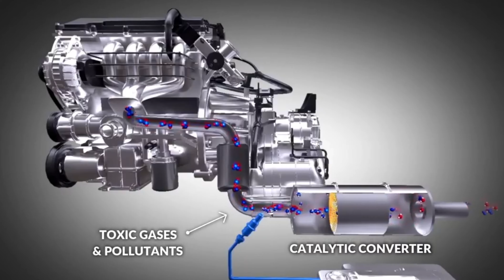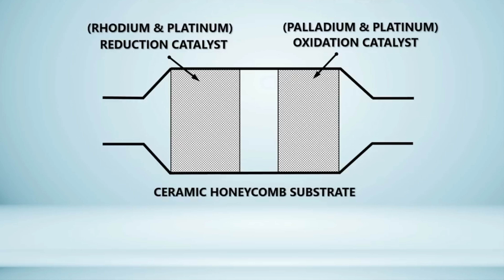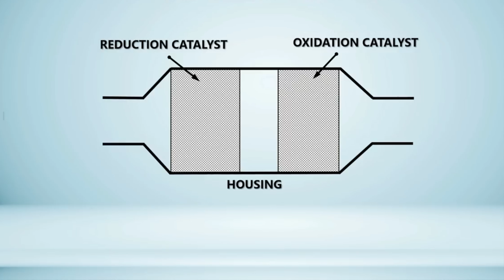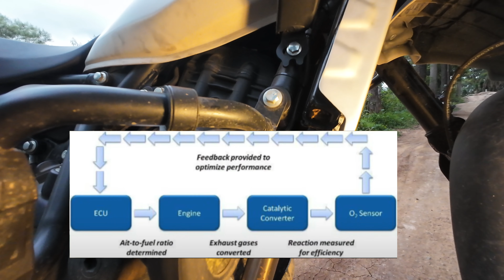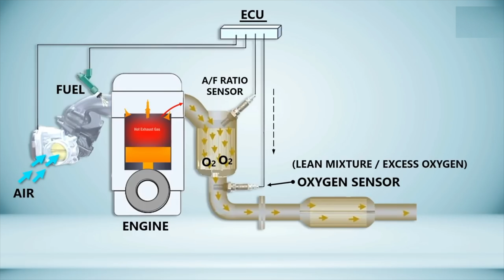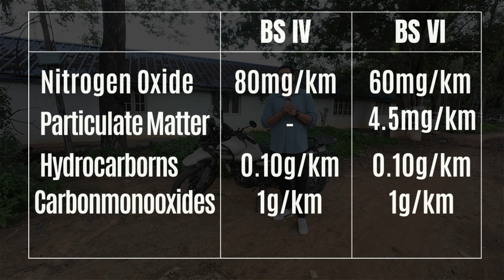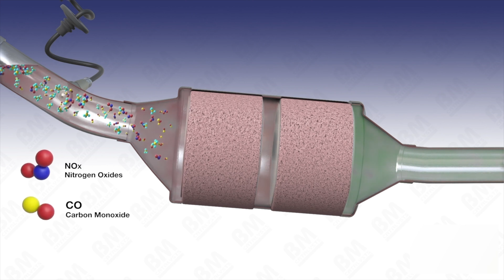Performance or Pollution? All you need to know about Decat! 🤔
All Questions answered about Removing Catalytic converters

Ever wondered how a catalytic converter works? And what happens when you remove it (decat) from your motorcycle? In this in-depth video, we break down the science behind catalytic converters, explore the benefits and drawbacks of decatting, and answer your most burning questions.

**📌 Chapters:**

00:00 - Introduction
00:58 - What and Why is Catalytic Converter?
04:27 - How does it impact engine?
05:33 - Is Decat Harmful and Increases pollutions?
09:11 - Does Performance increases without altering ECU maps?
11:54 - Conclusion

Here's what we'll explore:

Catalytic Converter 101: We explain how this emissions-reducing device works and its importance in modern motorcycles.
The Pros and Cons of Decatting: Discover the potential performance gains, sound changes, and legal implications of removing the catalytic converter.
Decat Myths Busted: We clear up common misconceptions and address frequently asked questions about decatting.
Whether you're considering a decat for performance reasons or simply curious about the technology, this video has everything you need to know.

Have you ever modded your own Himalayan? What mods are you curious about?

Please watch our full video to find out more.